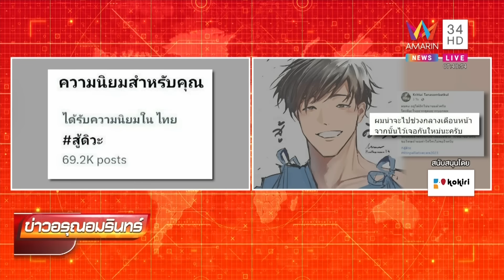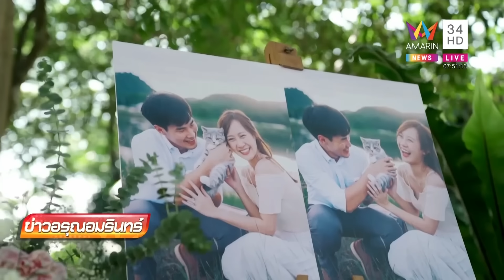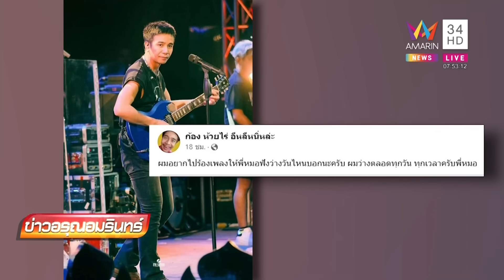แห่ให้กำลังใจ หมอหนุ่มป่วยมะเร็ง หลังโพสต์บอกลา จะไปกลางเดือนหน้า